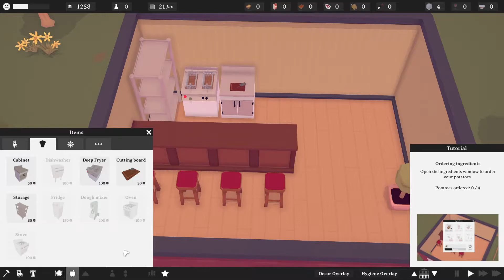TasteMaker: Restaurant Simulator - Początki i pierwsze problemy finansowe #1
Nie bądź obojętny, wyraź swoją opinię łapką - 👍  taki system oceny ma Youtube.

Proszę
  Komentujcie
   Lajkujcie

MrMatej